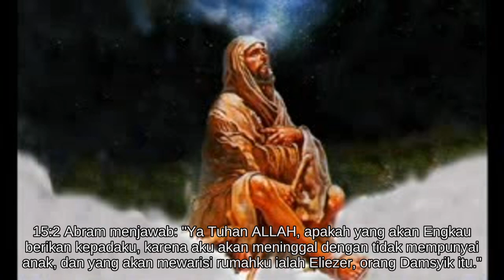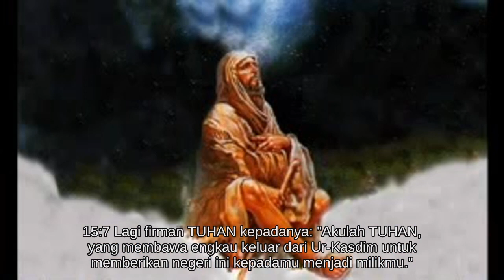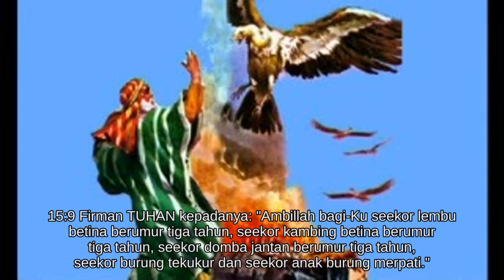Kejadian 15 [01.0015/66.1189]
* Perjanjian Allah dengan Abram; Janji tentang keturunannya.